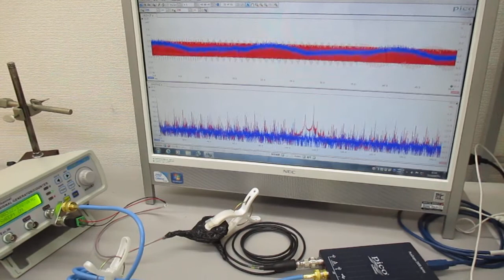超音波発振システム（１ＭＨｚ、２０ＭＨｚ） Ultrasonic-labo